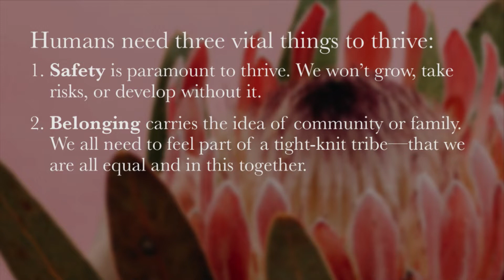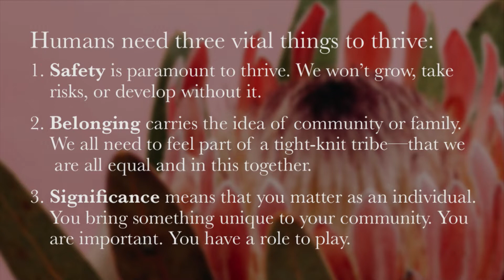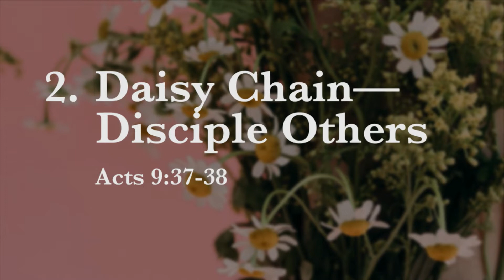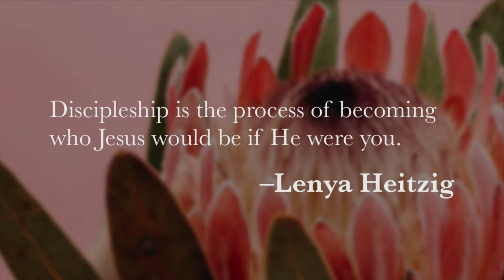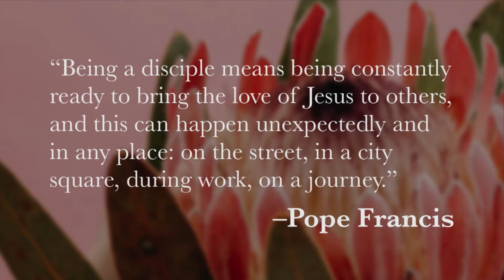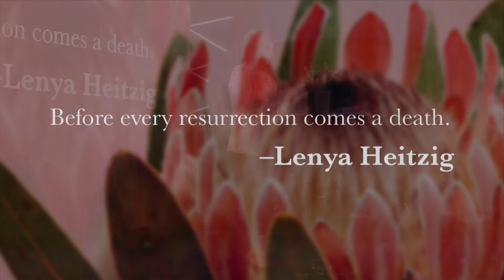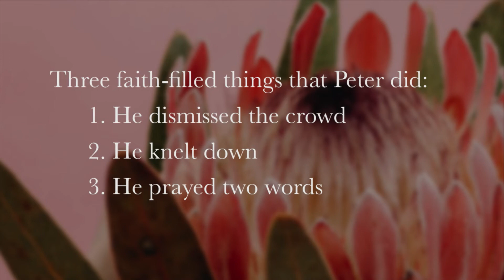Dorcas the Daisy | Lenya Heitzig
Daisies exude joy. These cheerful flowers known for their yellow center and surrounding white petals symbolized innocence and purity to the ancient Celts. In Acts 9, we are introduced to a daisy of a lady named Dorcas. She spread joy wherever she went through “good works and charitable deeds which she did” (v. 36).